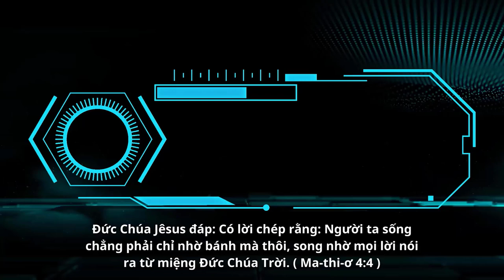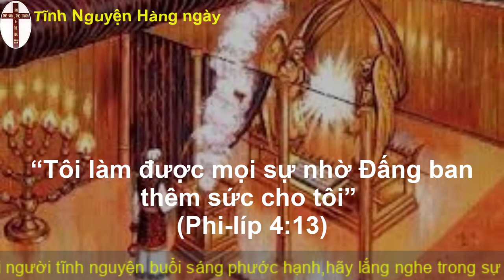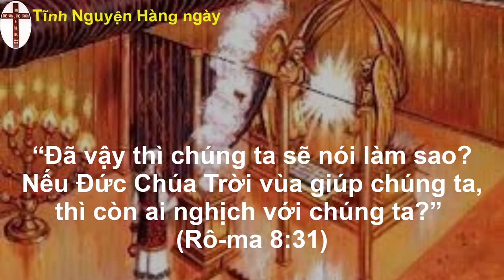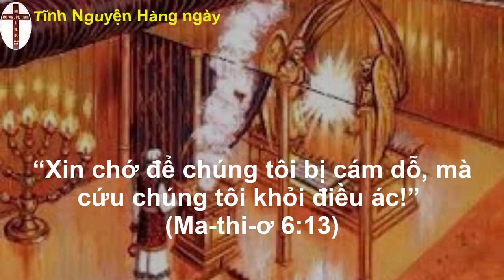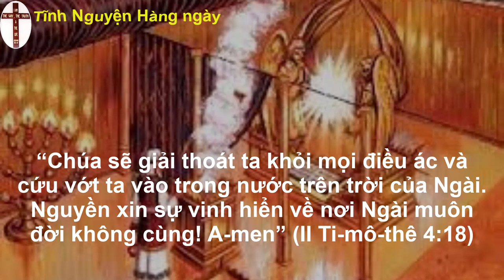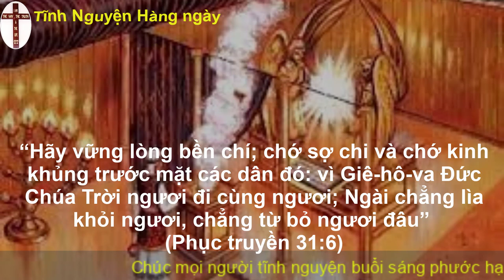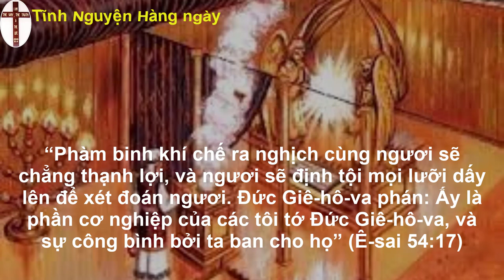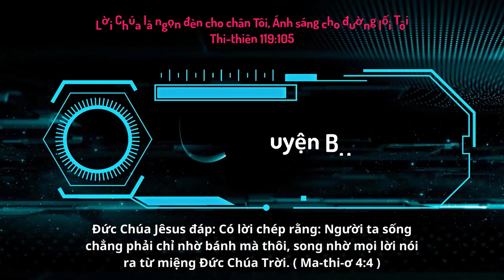Oneway Radio | Tĩnh Nguyện Hằng Ngày 18/02/2023